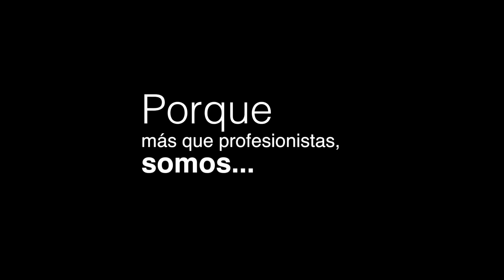4 PLANTA CAL